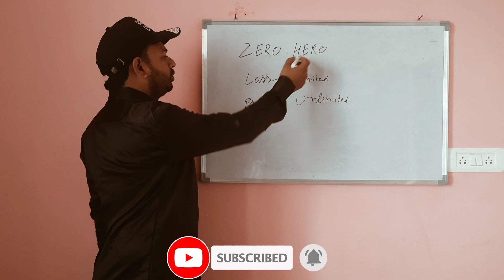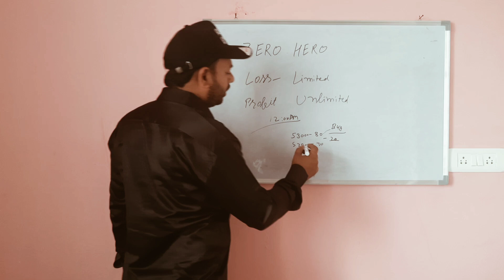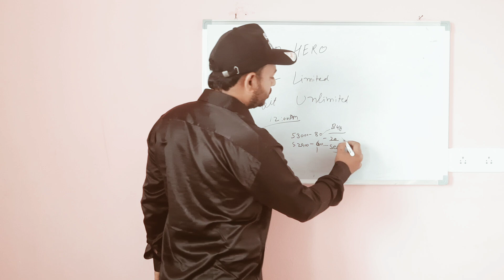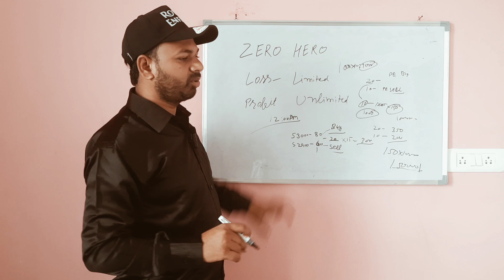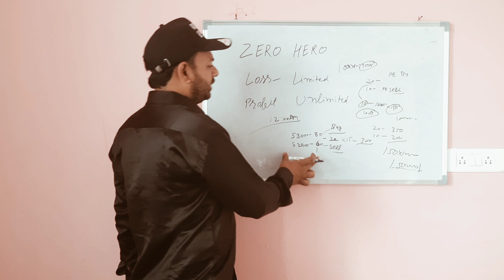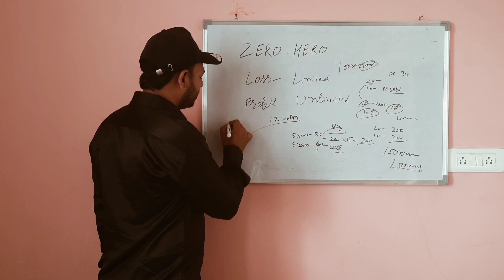Option Buy में अब Loss Limited रहेगा | loss limit kaise lagaye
FOLLOWING ARE JUST MY PERSONAL VIEWS BASED ON THE TECHNICAL KNOWLEDGE AND EXPERIENCE, AND I M NOT A SEBI REGISTERED ANALYST. KINDLY CONSULT UR OWN FINANCIAL ADVISOR OR DO YOUR OWN RESEARCH BEFORE TAKING ANY TRADING ACTION ON MY VIEWS. ME AND MY CHANNEL WILL NOT BE RESPONSIBLE FOR ANY KIND OF LOSS IF U TRADE ON THIS VIEWS